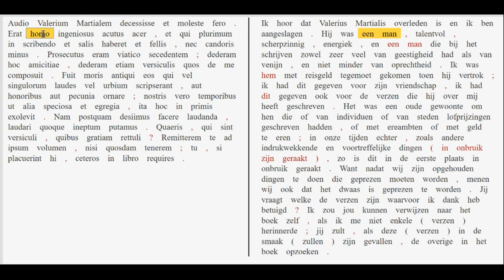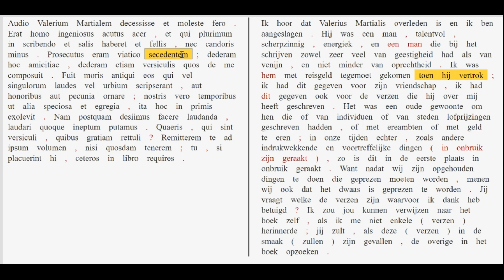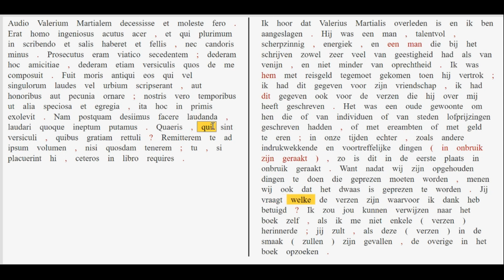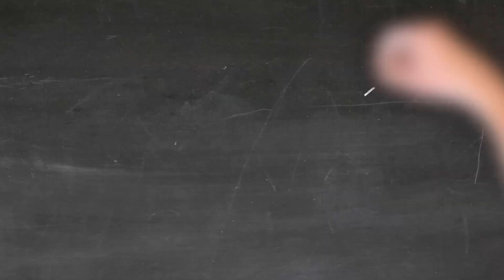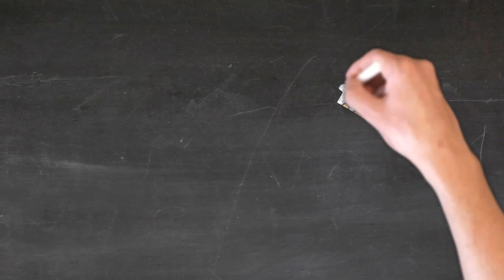Epistula 3,21,1-4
Bespreking van de brief van Plinius over de dood van Martialis. Eerste gedeelte.